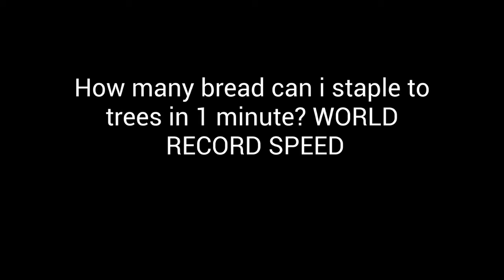BREAD STAPLE WORLD RECORD- 13 PIECES IN 1 MINUTE